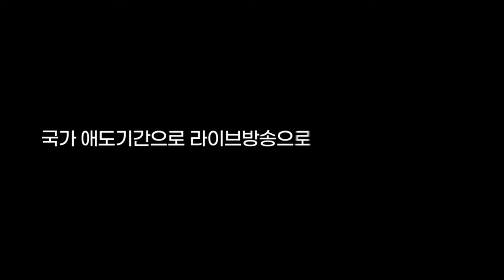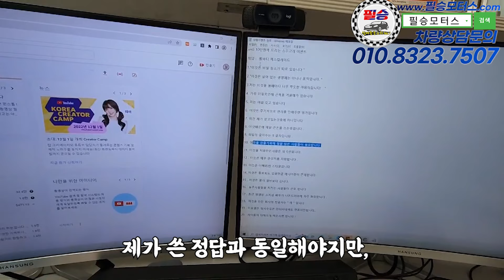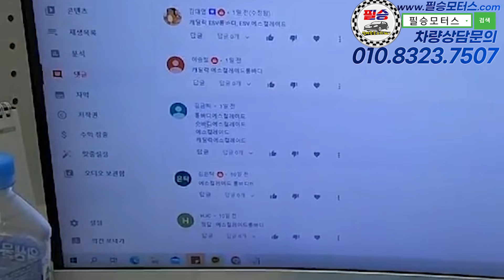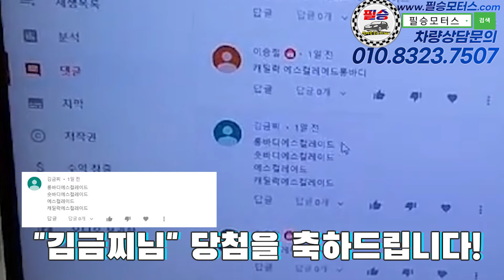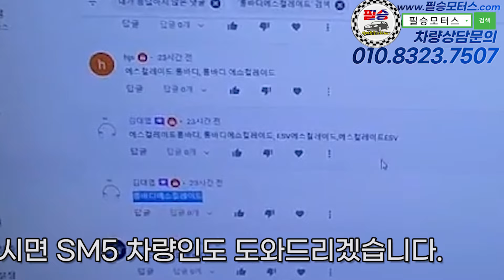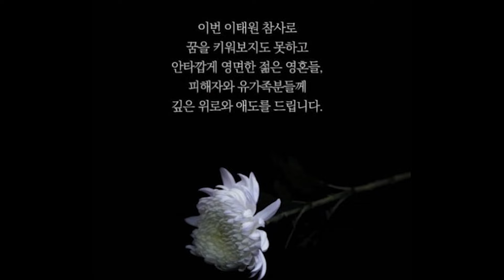11월 이벤트 SM5 당첨자 발표드립니다!!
100% 실매물로 영업하고 있는 필승모터스 입니다.